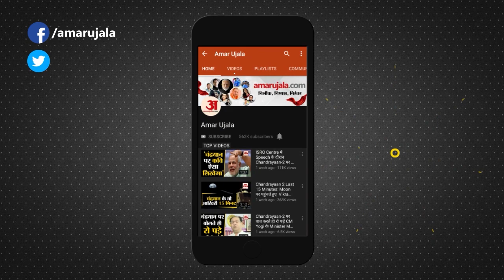Gyanwapi के बाद Mathura की ईदगाह Mosque सील करने की मांग| Today Hindi latest News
काशी की ज्ञानवापी मस्जिद के बाद अब मथुरा में श्रीकृष्ण जन्मभूमि का मामला भी तूल पकड़ता जा रहा है। श्रीकृष्ण जन्मभूमि मंदिर से सटी शाही ईदगाह मस्जिद सुरक्षा बढ़ाए जाने के साथ ही वहां आने जाने पर रोक और सुरक्षा अधिकारी को नियुक्त करने की मांग को लेकर वादी महेंद्र प्रताप सिंह ने मथुरा कोर्ट में प्रार्थना पत्र दिया  है।